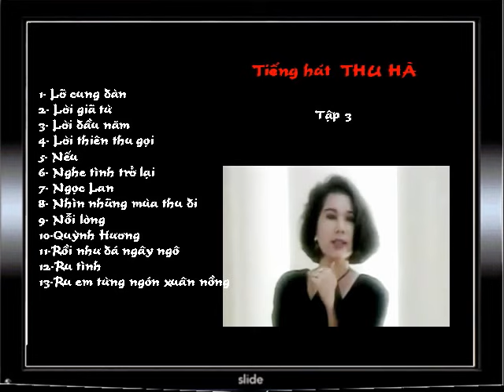TIẾNG HÁT THU HÀ 3